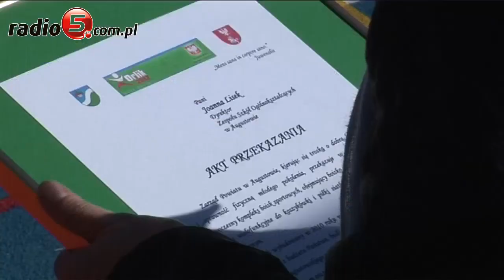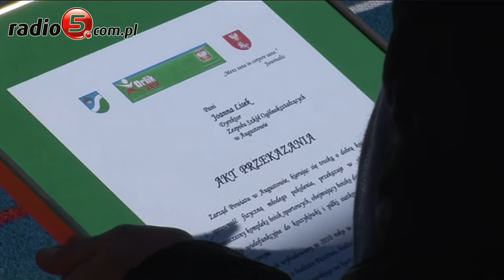Kolejny Orlik w Augustowie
Kolejne boisko wybudowane w ramach ministerialnego projektu „Moje boisko -- Orlik 2012" zostało dziś uroczyście otwarte w Augustowie. To już trzeci tego typu obiekt sportowy w mieście. Wielofunkcyjne boisko otrzymali dziś uczniowie Zespołu Szkól Ogólnokształcących w Augustowie. Jak powiedziała Radiu 5 Joanna Lisek, dyrektor placówki oprócz boiska powstało również niezbędne zaplecze oraz nowy, bezpieczniejszy wjazd do szkoły. Koszt budowy boiska to prawie półtora miliona złotych. Pieniądze pochodziły w równych częściach z budżetu powiatu, państwa i urzędu marszałkowskiego.- To dopiero początek, bo w mieście potrzeba przynajmniej jeszcze trzech takich boisk - zapowiedział Franciszek Wiśniewski, starosta Augustowa.- Jest to przykład dobrej współpracy między rządem a władzami samorządowymi - mówił Jarosław Dworzański, marszałek województwa podlaskiego.